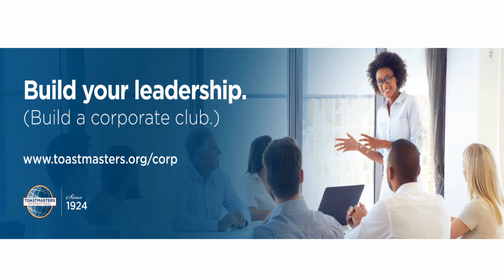Join Toastmasters. Find Your Confidence. Build Your Leadership.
This video is about Toastmasters International.
Toastmasters International is a nonprofit educational organization that operates in 145 countries with more than 16,200 clubs for the purpose of promoting communication, public speaking and leadership.
Toastmasters International has more than 364,000 members.
Since 1924, Toastmasters International has helped numerous people from diverse backgrounds become more confident speakers, communicators, and leaders.
In this video, I talk about the different skills you can learn as a member of Toastmasters International.
To become a better communicator and a better leader join a Toastmasters club.